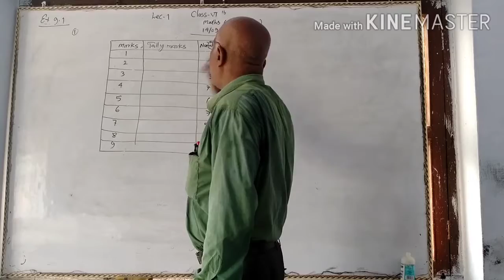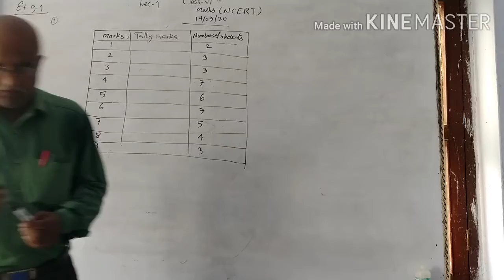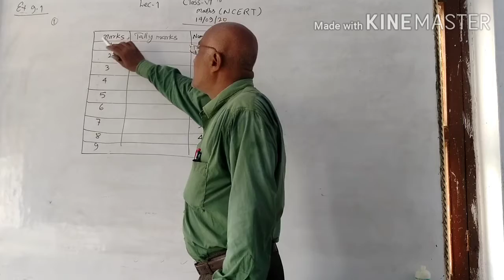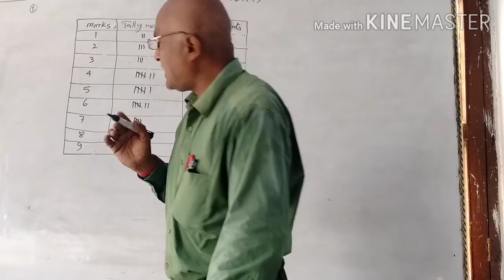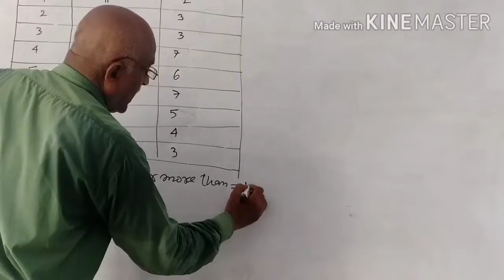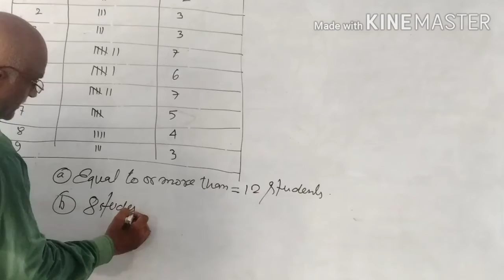6th Marths Ncert 9 1 lect 1